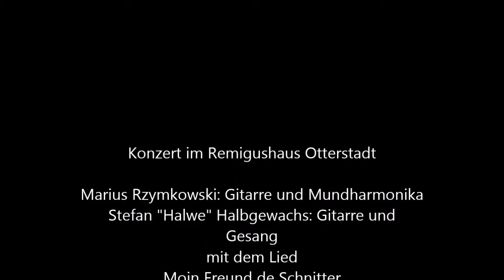Moin Freund de Schnitter